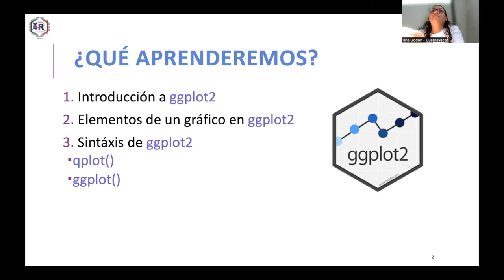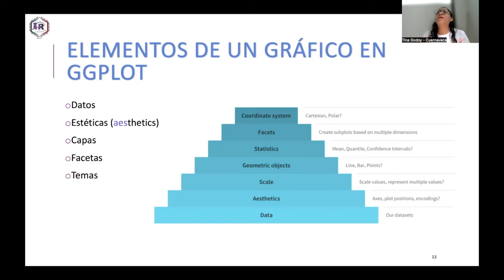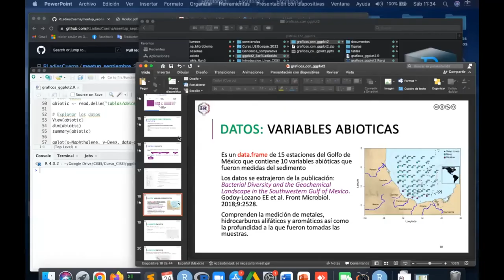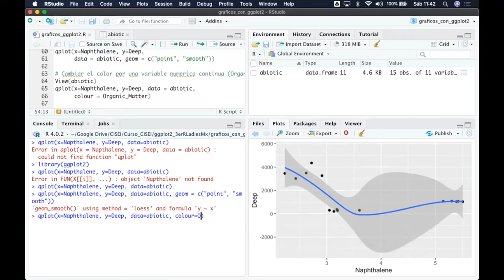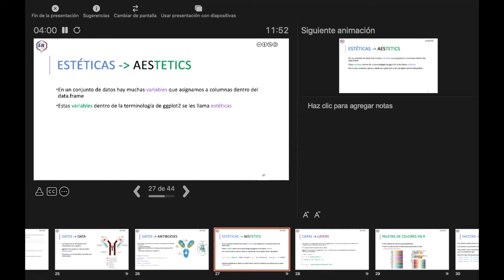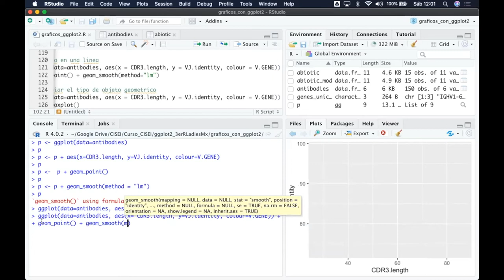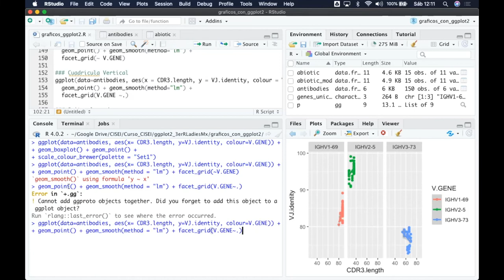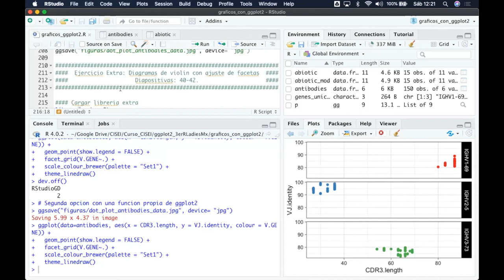Meetup Septiembre 2022: Gráficos con ggplot2